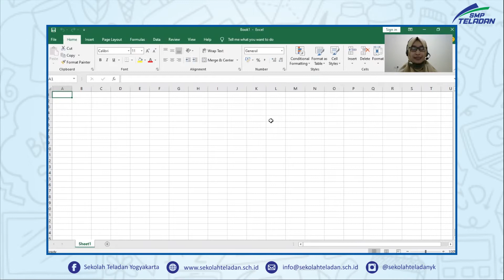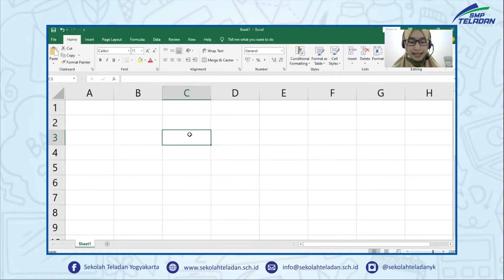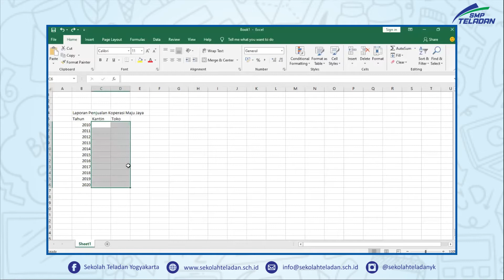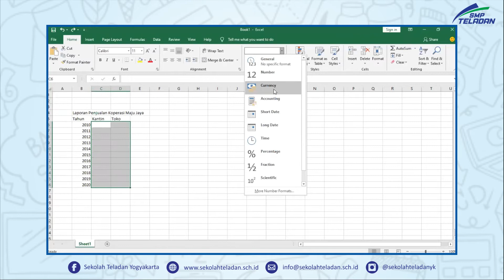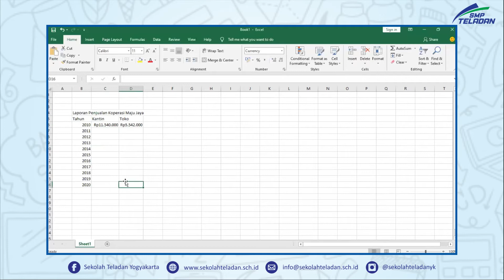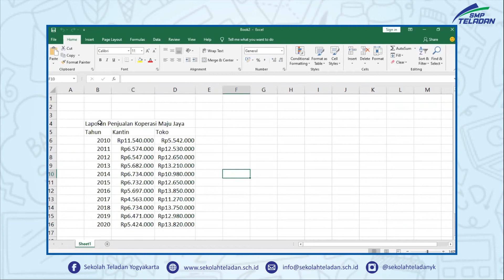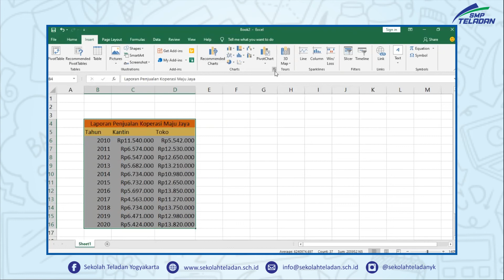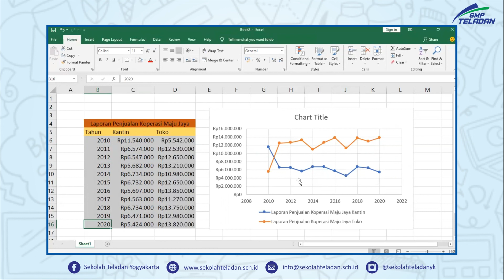TIK (PENGENALAN MICROSOFT EXCEL) BUNDA AJENG KELAS 7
28 September 2020